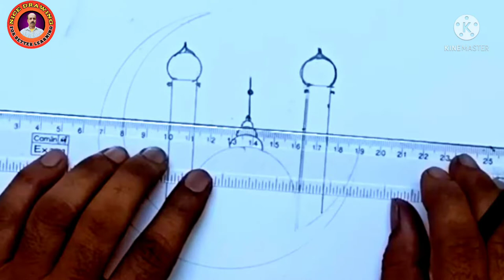Eid Mubarak Drawing with oil pastel// Eid drawing step by step //Nice Drawing//kartik chandra Das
Hi, I am Kartik Chandra Das. In this video I have teach how to  draw step by step Eid mubarak drawing.thank you.